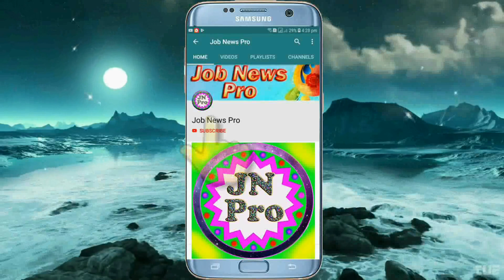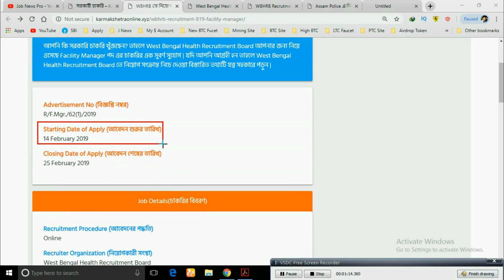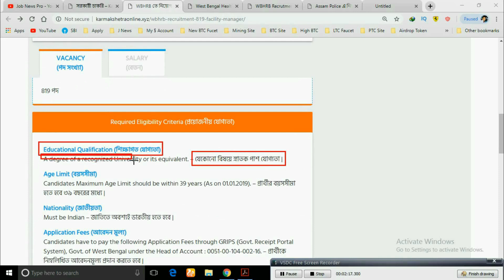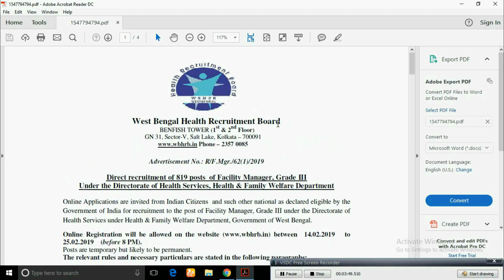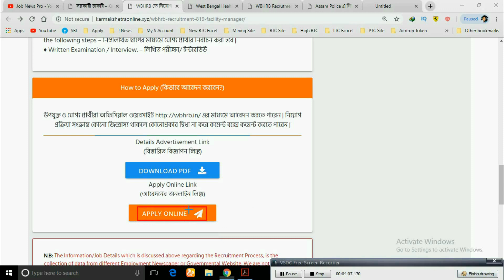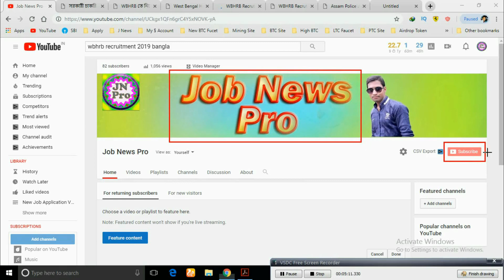পশ্চিমবঙ্গ স্বাস্থ্য দপ্তরে নিয়োগ ৮১৯ জন Facility Manager । WBHRB Facility Manager Apply Online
পশ্চিমবঙ্গ স্বাস্থ্য দপ্তরে নিয়োগ ৮১৯ জন Facility Manager । WBHRB Recruitment 2019 for Facility Manager 819 Posts Apply Online.

যদি Video টি আপনাদের ভালো লেগে থাকে তাহলে অবশ্যই Like, Comment, আর আপনাদের বন্ধুদের সাথে বেশি করে Share করুন এবং আপনারা যারা নতুন ভিজিট করছেন তাদের কাছে একটি ছোট্ট অনুরোধ চ্যানেলটি SUBSCRIBE করতে ভুলবেন না ।

অসংখ্য ধন্যবাদ ভিডিওটি দেখবার জন্য.